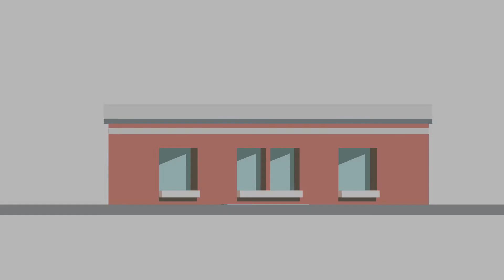Cornell Cooperative Extension: Helping New Yorkers Thrive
Rooted in every county of the state, Cornell Cooperative Extension (CCE) translates Cornell University’s world-class research into practical, real-world knowledge that helps New York state residents, businesses and communities thrive.